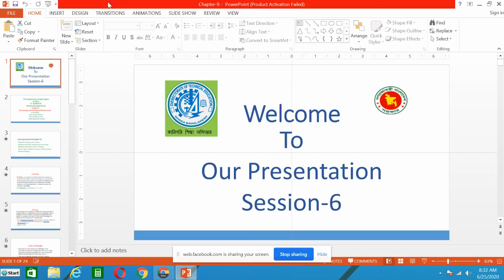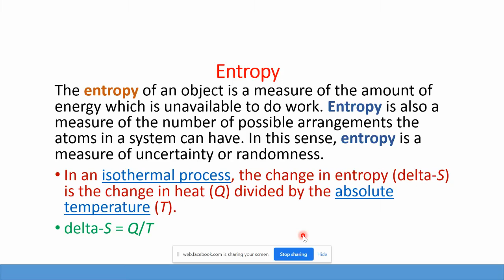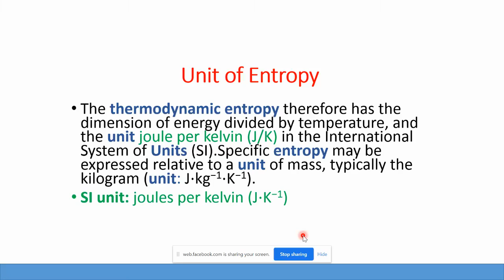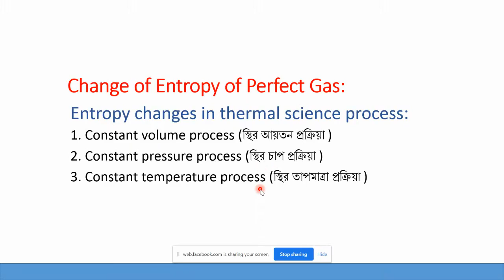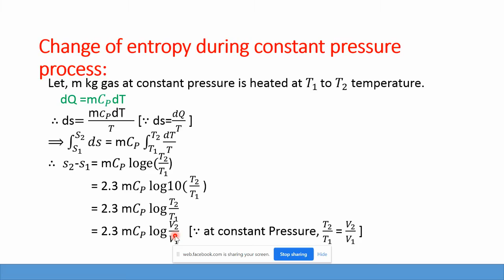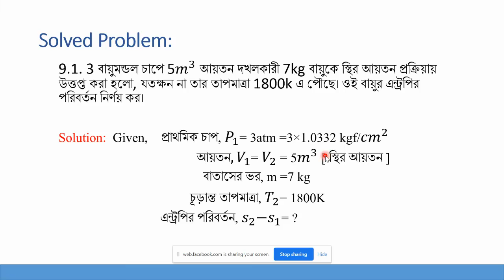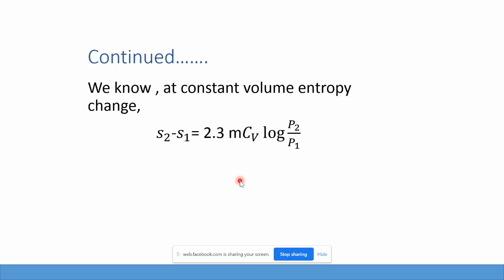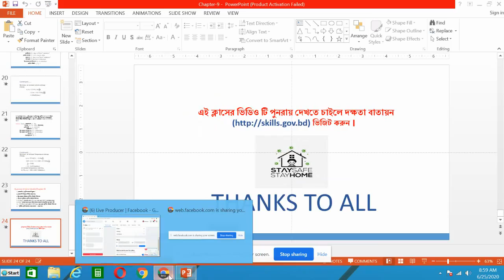Thermodynamics & Heat Engine (67061) I Part - 05 I Skills Portal Bangladesh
Subject Name - Thermodynamics & Heat Engine
Subject Code - 67061
Semester - 6th
Department - Mechanical

Presented by-
Engr. Jannatul Ferdousy
Instructor (Mechanical)
Dhaka Polytechnic Institute